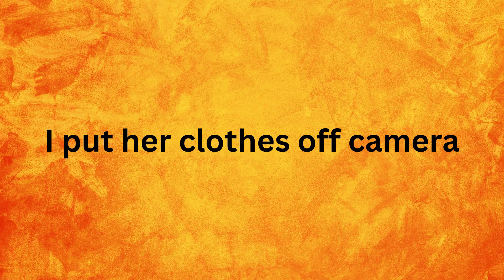Maii the Grey Fox Doll Repaint 🦃🦊🍁🍂🩶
This is the 3rd fox girl, she was completed on Thanksgiving Day. This character is like G3 Clawdeen, a half human half fox girl, since Lily and Ginger fully fledge fox girls (their ears position differently) and the fox girls actually family members, Maii doesn't like to use any type of shoes and lives in an Indian Village. This another OC and she was finished on Thanksgiving Day, I named her Maii even though it spells Máii dootł'izhí for Gray Fox in Navajo.
I hope you enjoy watching, have a safe holiday and thanksgiving.

Materials:
Dremel
Wire
Neddlenose Pryers
Alcohol
Facial Pads
Tacky Glue
Blower
Uhu Glue
Foam Clay
Mr. Super Clear UV Cut
PanPastels
Foam Blush
Paint Brushes
Watercolor Pencils
Erazer
Posca Pens
Mod Podge Matte
Mod Podge Gloss
Yarn (Black and Grey)
Sicssor
Paint